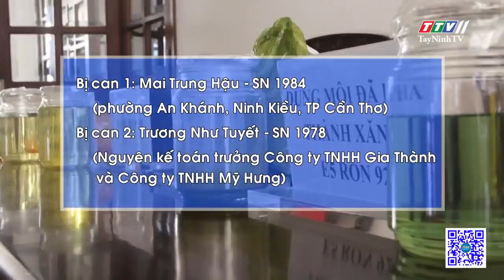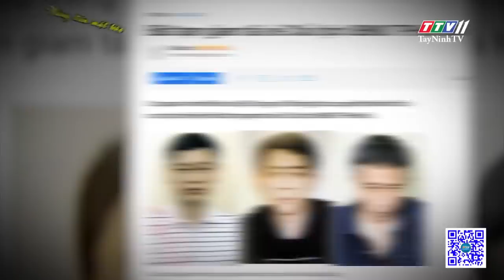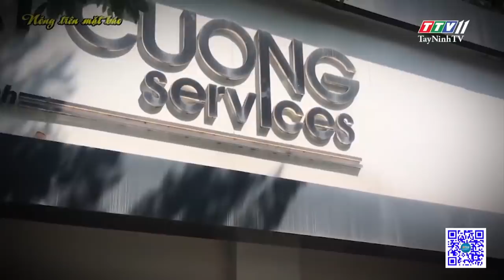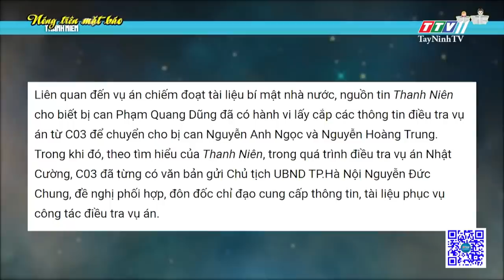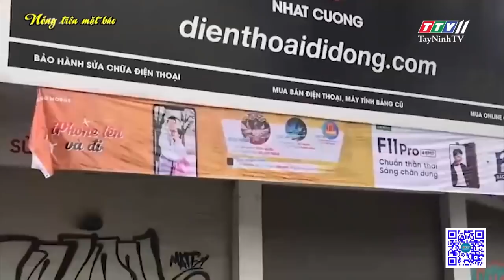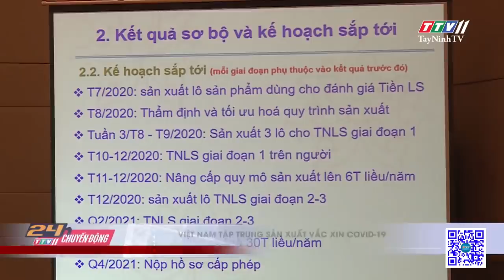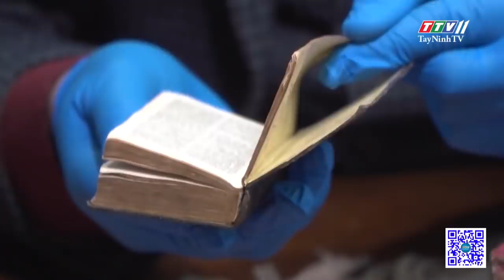24h Chuyển động 23-7-2020 | Tin tức hôm nay | TayNinhTV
24h Chuyển động 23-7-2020 | Tin tức hôm nay | TayNinhTV
24H NÓNG
- Tp. HCM: bắt băng nhóm dàn cảnh cướp tài sản bán lấy tiền chơi ma tuý
- Kỷ luật 2 Phó Giám đốc sở tổ chức nhậu tại nơi làm việc khi giãn cách xã hội
- Khởi tố thêm 2 bị can giúp đại gia Trịnh Sướng sản xuất xăng giả
- Hà Giang: nhà cửa đổ sập, người dân trắng tay sau trận mưa lũ lịch sử
- Khi cán bộ chiếm đoạt tài liệu bí mật Nhà Nước
- Việt Nam tập trung sản xuất vắc xin Covid-19
- Bé Diệu Nhi được cai máy thở sau 1 tuần mổ tách
- Phẫu thuật khối u xơ tử cung “khủng” nặng bằng thai nhi 6 tháng tuổi
- Mưa lũ phức tạp ở các tỉnh vùng núi phía Bắc
- Bán đấu giá bộ dụng cụ “giết ma cà rồng”
- Dòng sông ở Pháp biến thành rạp chiếu phim nổi
- Dự án thoát nước thi công ì ạch làm khổ người dân
24H NÓNG
- Nghệ An: 3 người đuối nước khi tắm trên sông Lam
- An Giang: bắt giam phụ nữ 55 tuổi ngược đãi mẹ già 87 tuổi
- Chuyện về những chiến sĩ cứu nạn cứu hộ quả cảm